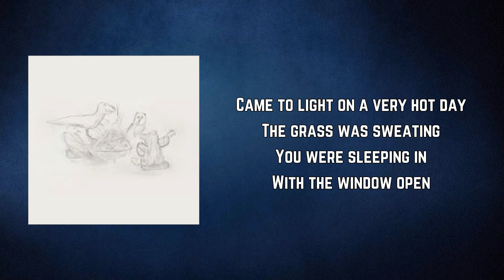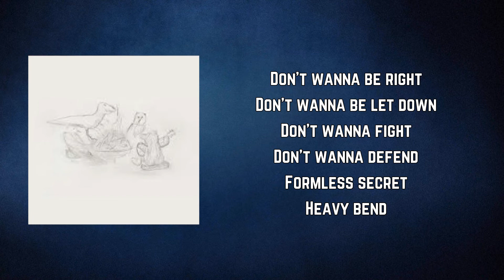Big Thief - Heavy Bend (Lyrics)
Heavy Bend Lyrics:

Came to light on a very hot day
The grass was sweating
You were sleeping in
With the window open
The blanket breathing
Cigarette on a golden ash tray
Your golden hair lay
In the swollen sunray
The withered roses hangin' in the doorway

Don't wanna be right
Don't wanna be let down
Don't wanna fight
Don't wanna pretend
Formless secret
Heavy bend
Heavy bend

Second sight and the clouds above you
As the wilderness grew thicker and the crow flew
Tossing and turning, your forehead burning

From the empty height
Flies on the ceiling now
Wanna hold you tight
Don't wanna pretend
Formless secret
Heavy bend
Heavy bend
Heavy bend